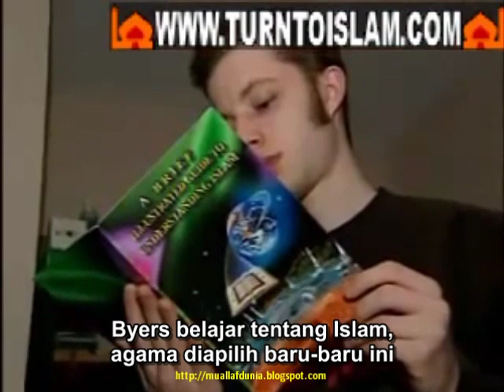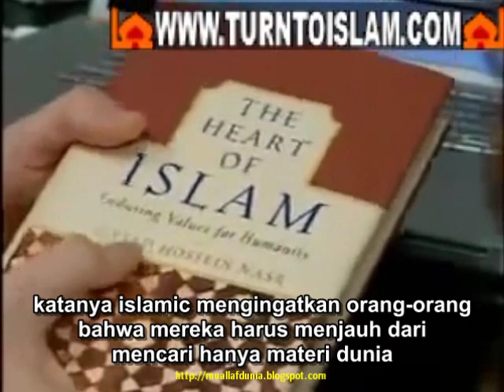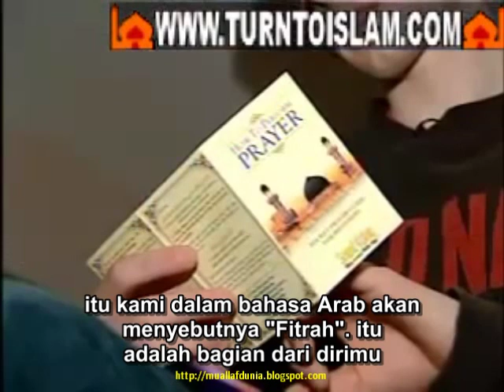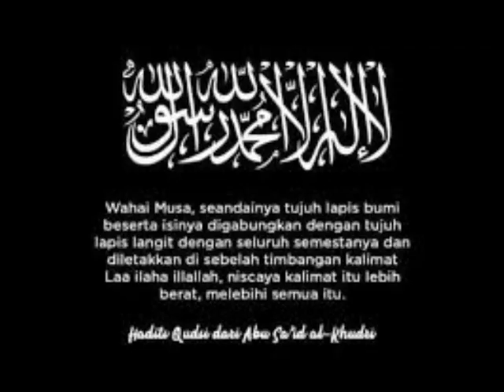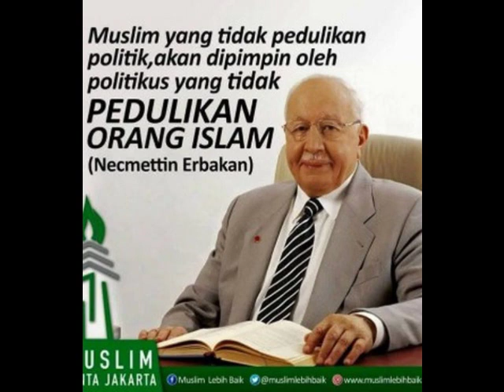STEPHEN BYERS (CENDEKIAWAN MUDA AS) : "ISLAM AGAMA YANG SEMPURNA DAN LOGIS."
▬▬▬▬▬▬▬ஜ۩Ϫ۩ஜ▬▬▬▬▬▬▬

▬▬▬▬▬▬▬ஜ۩Ϫ۩ஜ▬▬▬▬▬▬▬

▬▬▬▬▬▬▬ஜ۩Ϫ۩ஜ▬▬▬▬▬▬▬

▬▬▬▬▬▬▬▬▬ஜ۩Ϫ۩ஜ▬▬▬▬▬▬▬▬▬